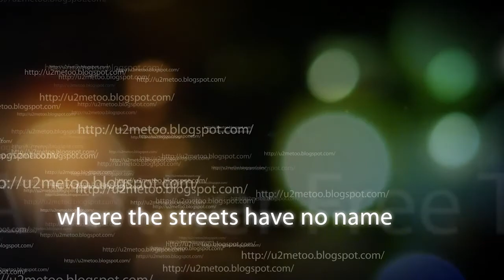Salt River 061911